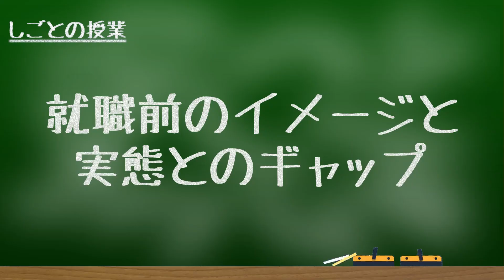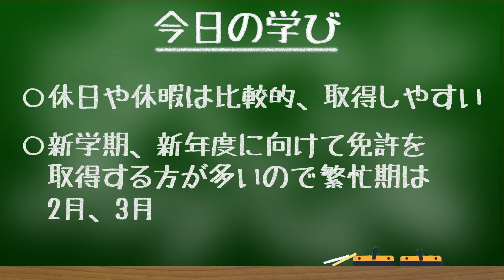全車種の免許を取得可能な都内唯一の自動車教習所！教官の働き方や教習所の組織体制は？【教習所】【学科】【実技】【教官】【組織体制】『しごとの授業』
今回は「教習所の組織体制」「教習所教官」の仕事について
『株式会社シグマ　平和橋自動車』の
大橋さんから学びます！
それではレッツ・ゴー！

運営会社
【株式会社MIRAIS】

教習所
教官
学科
実技
免許
運転免許試験場
組織体制
株式会社シグマ
平和橋自動車
東京クレーン学校
講習
研修
教習指導員
技能検定員
送迎バス
資格
役職
業務内容
教習指導
制約
補助ブレーキ
安全確認
繁忙期